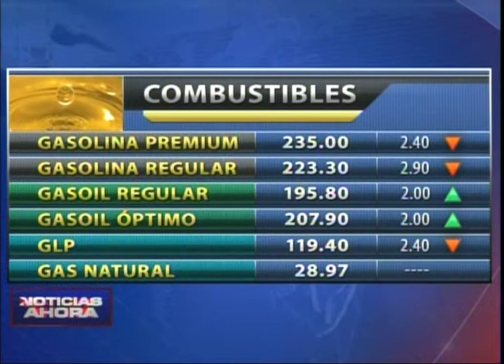Bajan precios de dos tipos de gasolina; suben gasoil